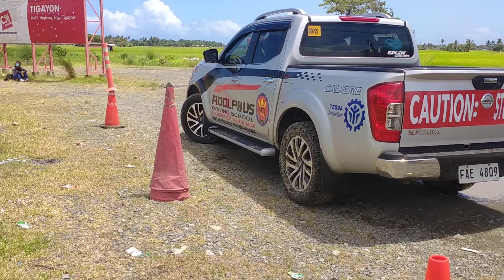April 13, 2022(2)